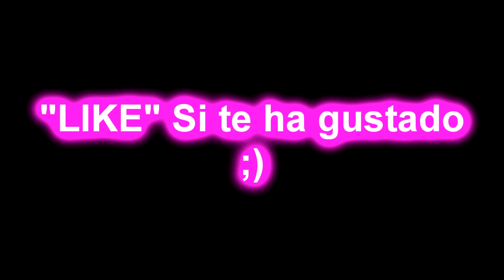The Maw | Walktrough/Recorrido 100% completo "Mesas" 6/8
Walktrough/Recorrido 100% completo del juego | The Maw | de XBLA.